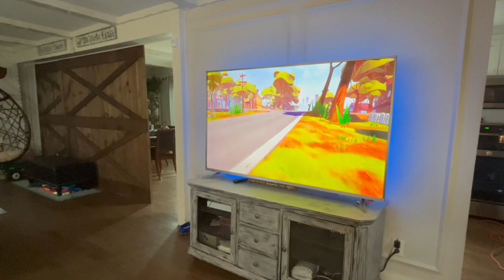POND MONSTER vs SPIDER-MAN!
Lightning Bolt Colt stars in Pond Monster vs. Spider Man!